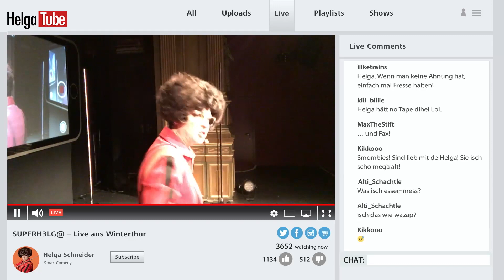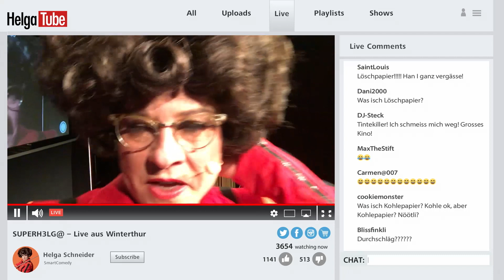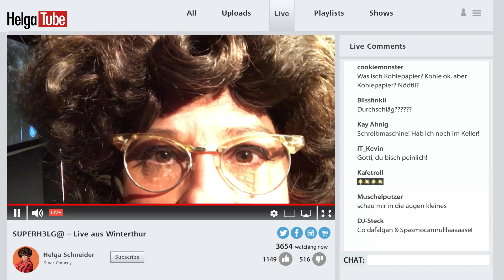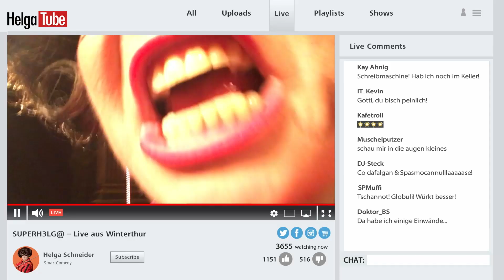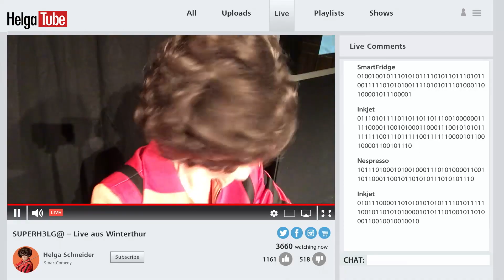Helga Schneider | Didital Oldies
Aus dem Soloprogramm "SUPERHELGA" – aufgenommen am 20. April 2017 im Casinotheater Winterthur.